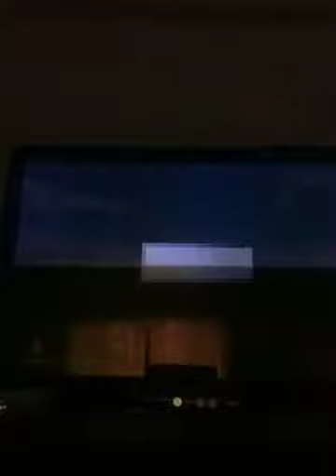Let's Play Minecraft || My fake sister prank